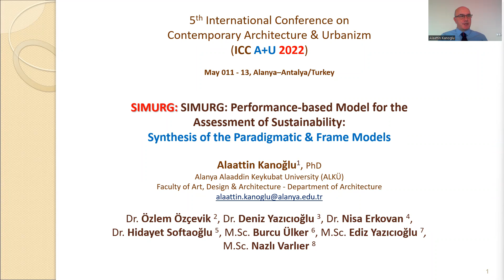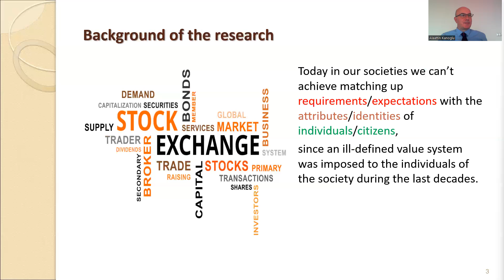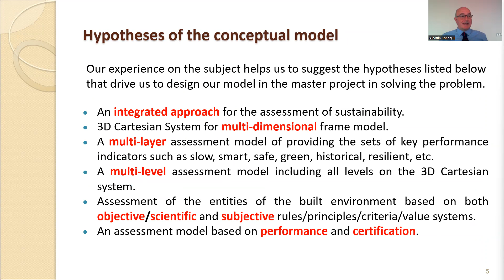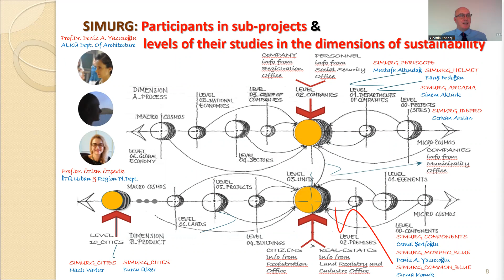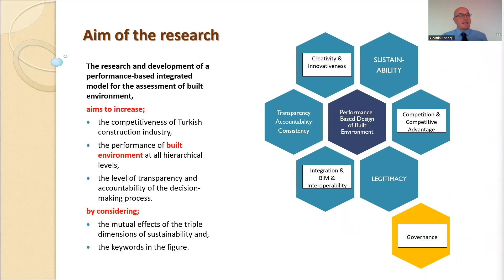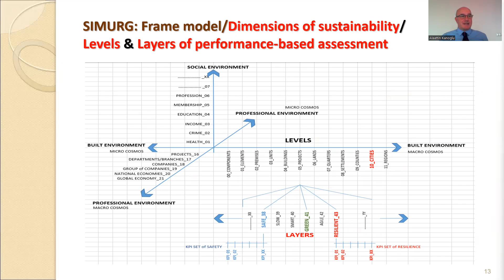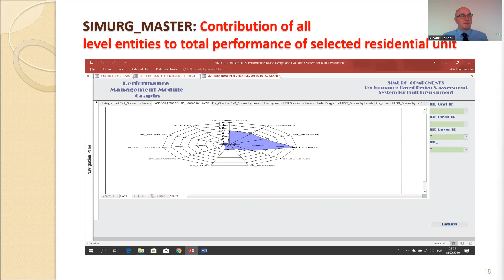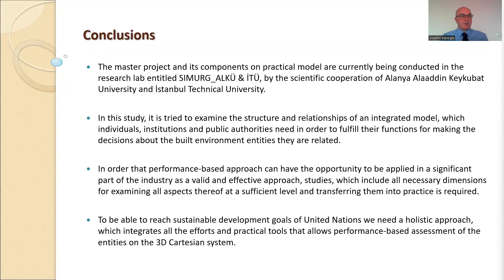ICCAUA2022EN0082 KANOGLU Alaattin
5th International Conference of Contemporary Affairs in Architecture and Urbanism ICCAUA2022